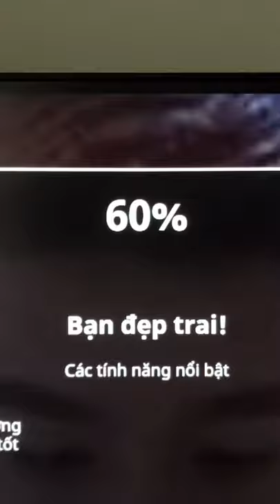WEBSITE GIÚP BẠN BIẾT ĐƯỢC MÌNH XINH HAY XẤU